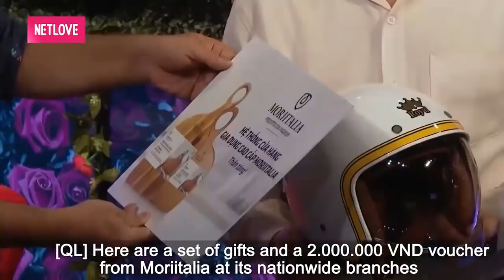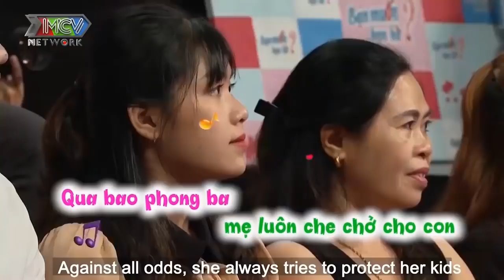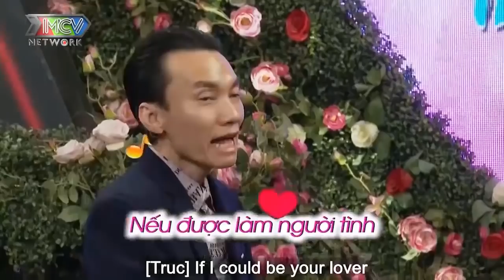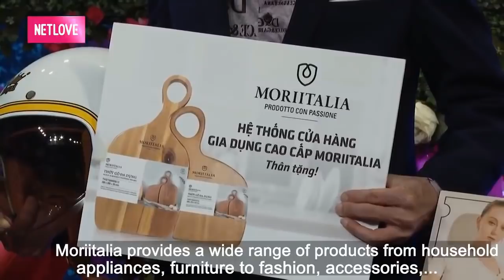ANH THANH NIÊN SỢ NHẤT BẠN GÁI MÌNH CÓ ANH NUÔI, BÁC NUÔI làm BÀ MỐI HỎI VẶN LIÊN TỤC | 69 CÁCH YÊU